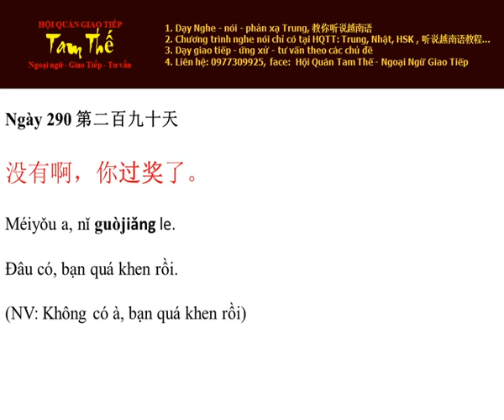Ngay 290 Đâu có, bạn quá khen rồi - Nghe Noi Tieng Trung Moi Ngay Mot Cau